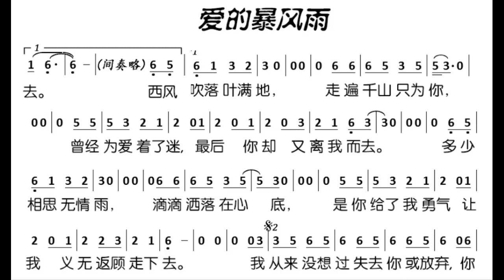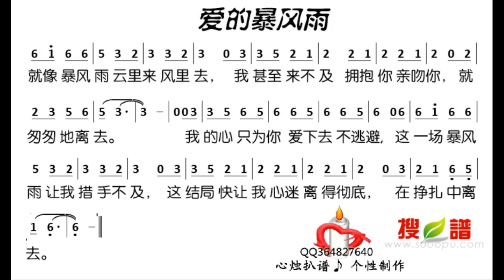爱的暴风雨/愛的暴風雨 G调伴奏 - instrumental in G